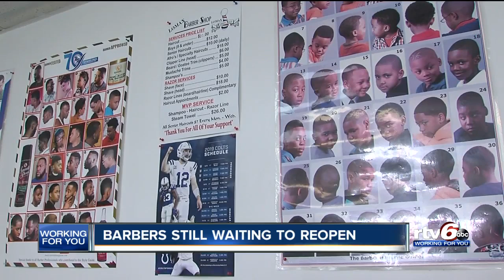Barbers still waiting to reopen in Marion County